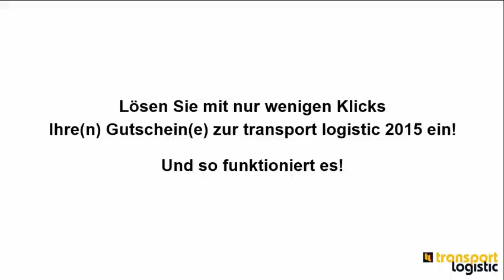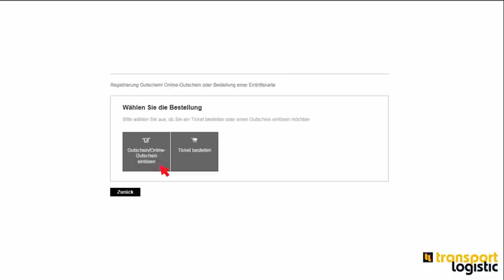transport logistic – So einfach funktioniert die online Ticketbestellung